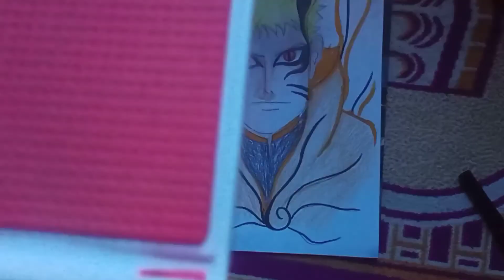Lukisan Naruto Baryon mode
Kali ini saya akan membuat sebuah lukisan dari anime yang sangat saya gemari dan juga banyak penggemar nya yaitu naruto.

Ada beberapa mode kekuatan naruto yang digunakan dalam pertarungan salah satunya yaitu mode baryon ini yang katanya adalah mode kekuatan terakhir dari naruto. ya benar saja untuk menggunakan mode baryon ini terlalu besar bayarannya sehingga biju yang ada di dalam tubuh naruto bisa mati.

dengan matinya kurama maka hilanglah kekuatan besar naruto yang pernah digunakan saat melawan madara di perang dunia Shinobi.
Disini saya akan mengabadikan mode baryon ini ke dalam sebuah lukisan keren semoga kalian suka.